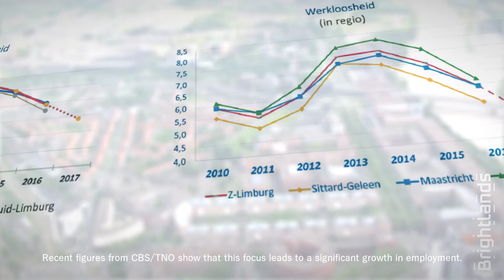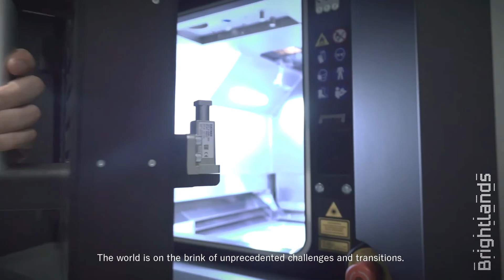Brightlands - Tomorrow's life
The challenges facing our world are also the challenges Brightlands takes on: sustainability, health, digitization and nutrition. Each and every day researchers and students develop and test new ideas, and start-ups and entrepreneurs look for new opportunities and possibilities.